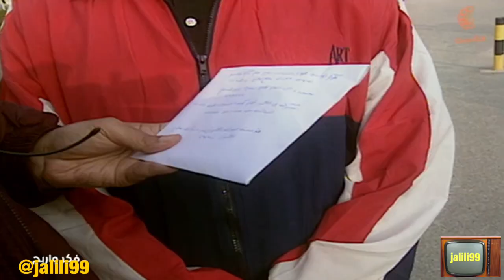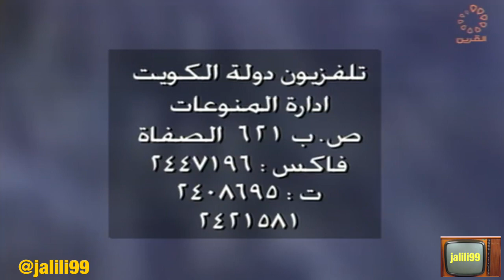HD 🇰🇼 ١٩٩٩م جودة عالية برنامج المسابقات الرمضاني فكر واربح 74 تقديم سعد خلف والزمن الجمييل